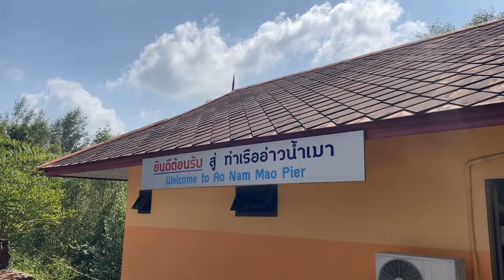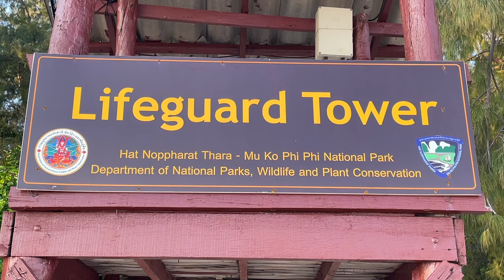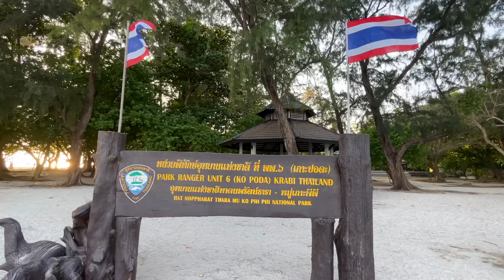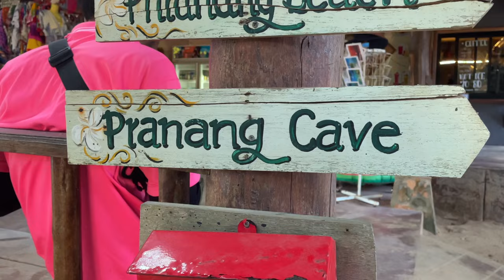🛳️ Krabi 4-Island Tour: Private Long-tail Boat Charter, Krabi, Thailand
Bao chiếc tàu đuôi dài (long-tail boat) thăm 4 hòn đão ở Ao Nang, Krabi, Thailand.